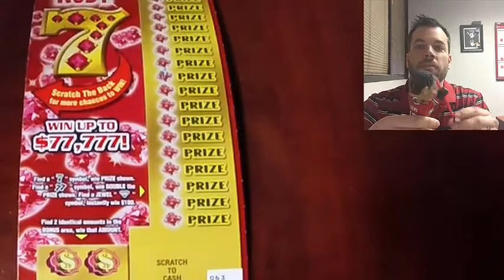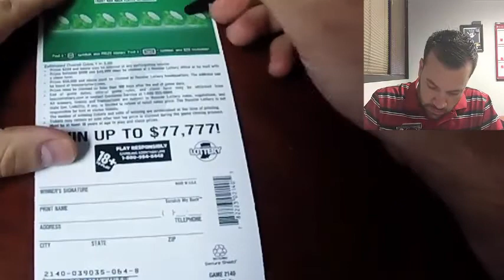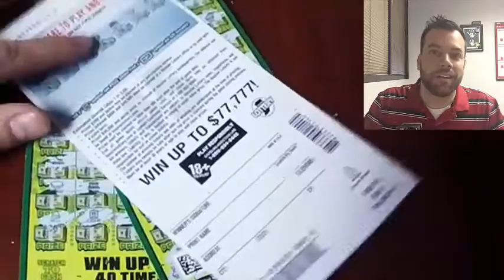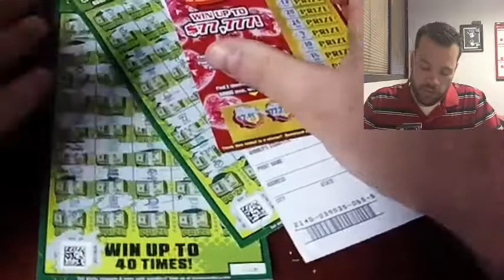Some Jeweled 7's and Extreme Green Hoosier Lottery Tickets